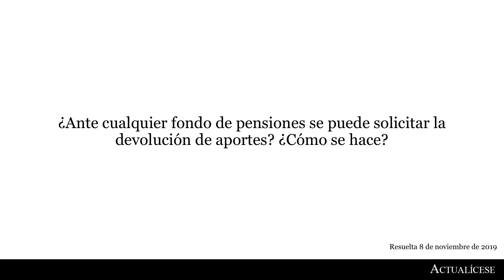Paso a paso para solicitar devolución de aportes a pensión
¿Ante cualquier fondo de pensiones se puede solicitar la devolución de aportes? ¿Cómo se hace?

En esta publicación, con la intervención de Natalia Jaimes Lúquez, especialista en derecho laboral, usted podrá conocer si los aportes realizados a pensión pueden ser solicitados en devolución. De igual manera se explicará si el procedimiento es distinto para cada régimen pensional, es decir, el de prima media y el de ahorro individual. En la Ley 100 de 1993 se pueden consultar otros aspectos referentes al manejo de los aportes al sistema general de pensiones, por ejemplo, cómo se determina la base de cotización.